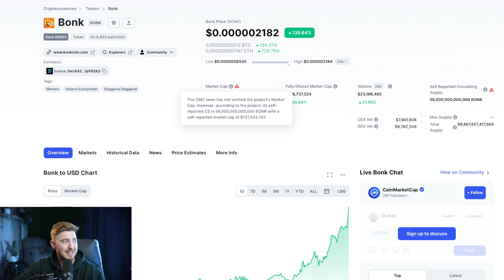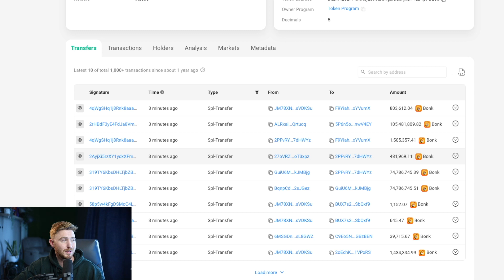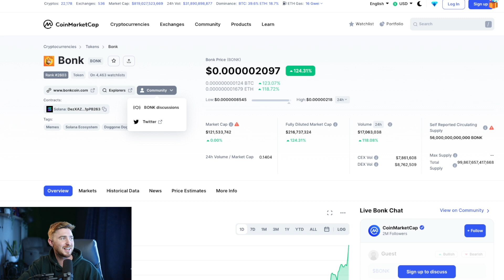Bonk Crypto.... What is it? Is $BONK Coin a scam?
Best stocks and Shares App (US, AUS) MooMoo 15 FREE Stocks!!!